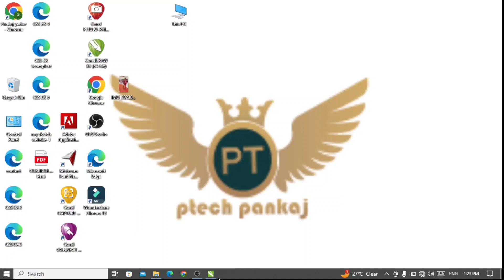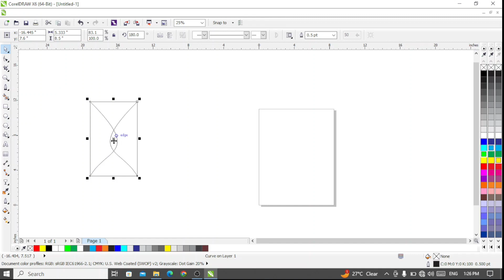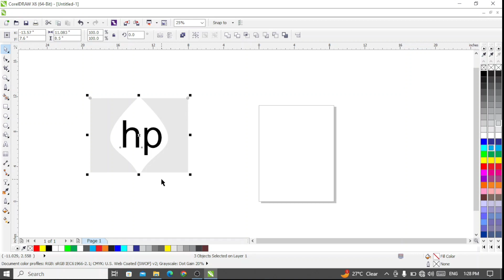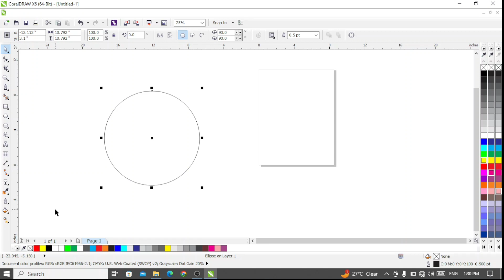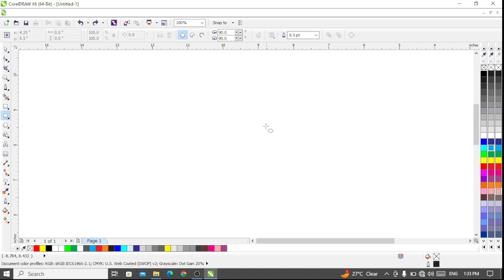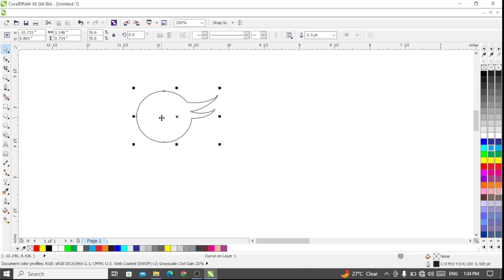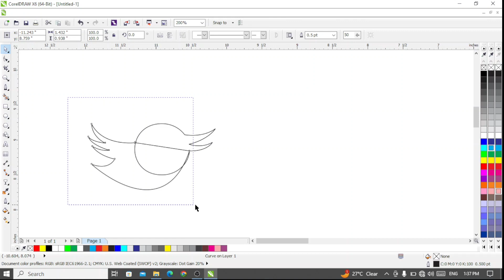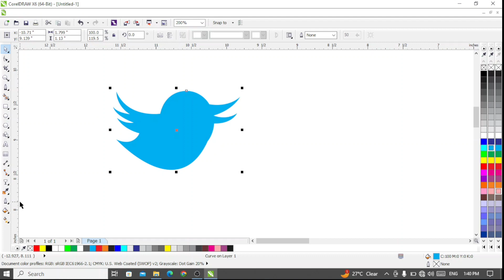कोरेल ड्रॉ फुल हिंदी कोर्स पार्ट –2 || CORELDRAW tutorial part - 2 full (हिंदी)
कोरेलड्रा कोर्स इसमें मैने कोरेल ड्रॉ बेसिक से लेकर एडवांस तक के टूल्स के बारे में बताया हूं इसको मैंने पार्ट वाइज डिवाइड किया है part -1 में मैने कोरेलड्रा के टूल्स के बारे में बताया है इसमें आपको फाईल सेव करना साइज लेना और सभी टूल्स को समझाया हूं||